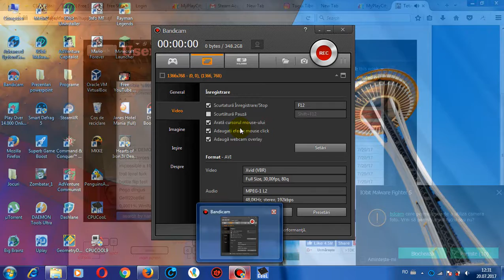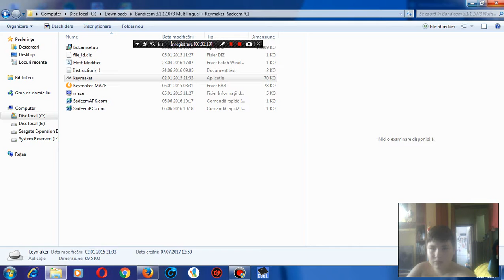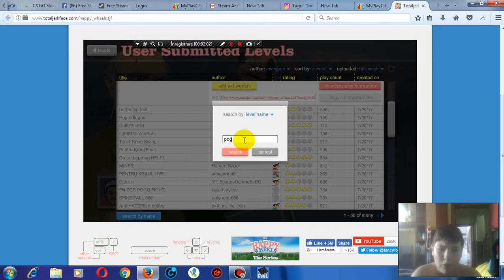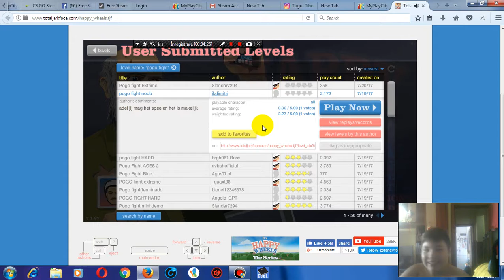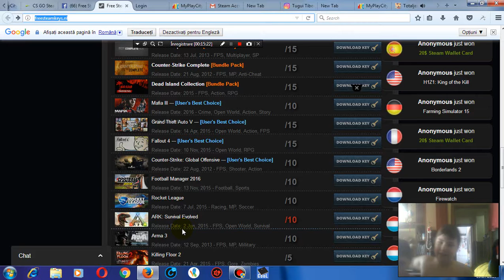Happy Wheels Ep.3- Pogo Fight se mentine la putere!!!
Ma puteti ajuta sa iau CS GO de pe Steam accesand site-ul,daca reusesc voi face o serie cu CS GO... De asemenea si voi puteti lua chei gratuite de pe acest site...